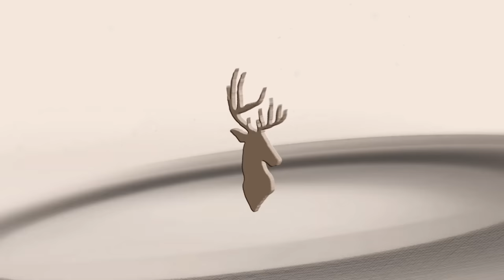Fishing for HUGE Vampire Fish in a Remote Jungle *Payara* {Catch Clean Cook} Rewa River, Guyana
14 years ago, I visited Guyana for the first time! The land, The People, The culture, The fish and The wildlife have literally made me fall in love with the endless challenges and opportunities of Guyana!
I'd like to personally thank everybody at Rewa Eco Lodge for the amazing hospitality and hard work!!! This was a trip I will remember for the rest of my life!
Also, I'd like to extend a huge word of gratitude to the GTA (Guyana Tourism Authority) Wilderness Explorers and Kenneth Shivdyal!!! Kenneth was with us from the moment we landed in Georgetown until we flew out of Georgetown 17 days later!!! be sure to check out my friends, Jerry Wolfe @14 years ago, I visited Guyana for the first time! The land, The People, The culture, The fish and The wildlife have literally made me fall in love with the endless challenges and opportunities of Guyana!
Also, I'd like to extend a huge word of gratitude to the GTA (Guyana Tourism Authority) Wilderness Explorers and Kenneth Shivdyal!!! Kenneth was with us from the moment we landed in Georgetown until we flew out of Georgetown 17 days later!!! be sure to check out my friends, Jerry Wolfe @WolfesWorld and Chef Delvin Adams @backyardcafeguyana102